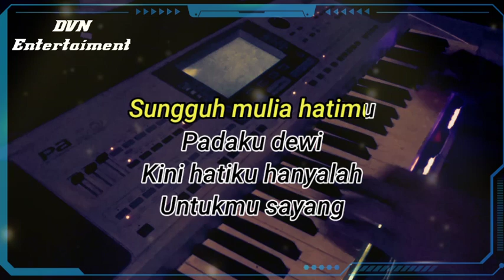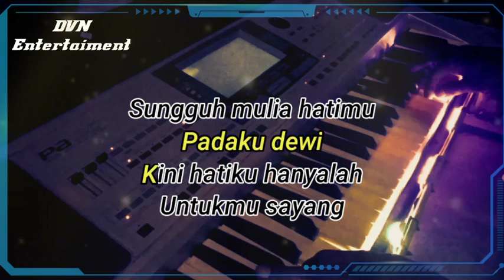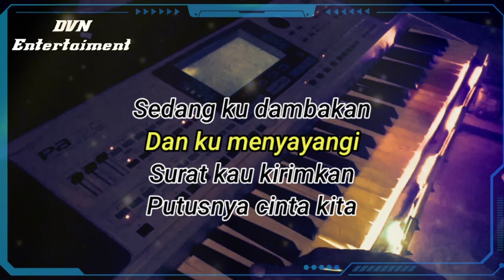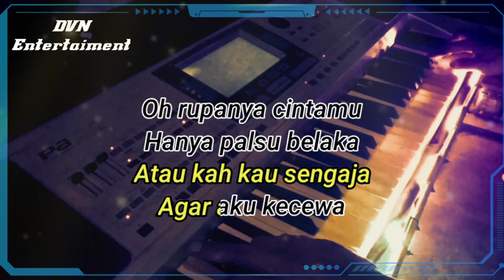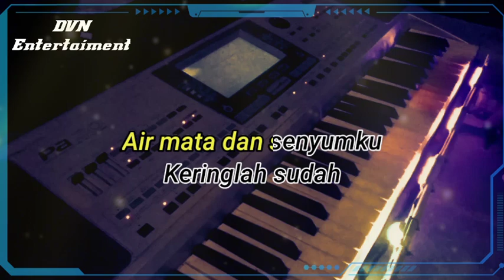SENYUM & AIR MATA_IMAM.S.ARIFIN_KARAOKE_NADA COWOK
Dangdut Senyum dan air mata
Penyanyi ;Imam.S.Arifin
Musik Dangdut korg Pa50
Karaoke

Senyum dan air mata#imamsarifin